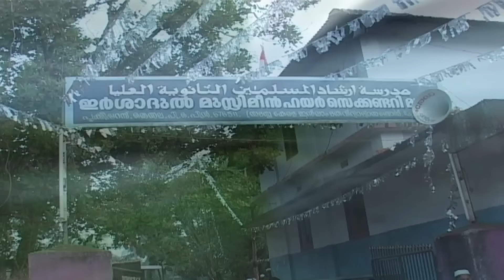nabidina raali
pookiparambu apla madrasa meelaad rali
mappila song malappuram kerala malayalam maduhu song